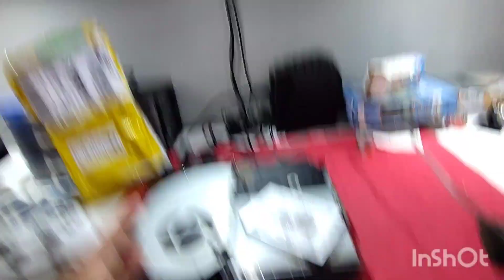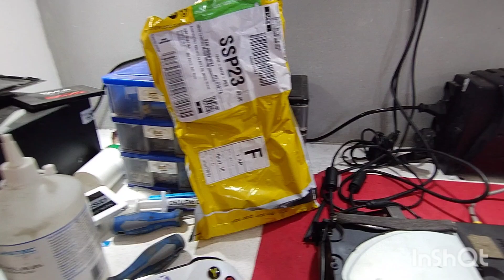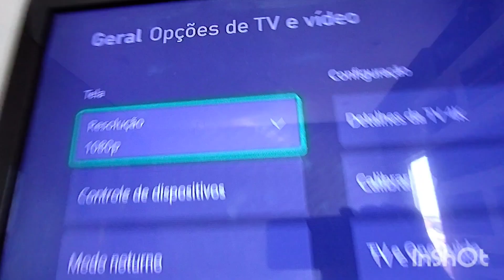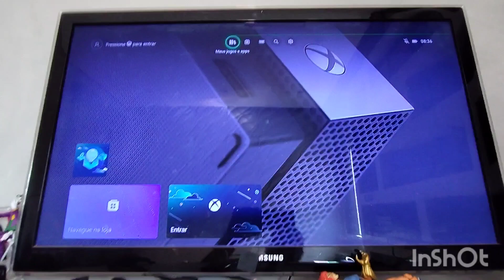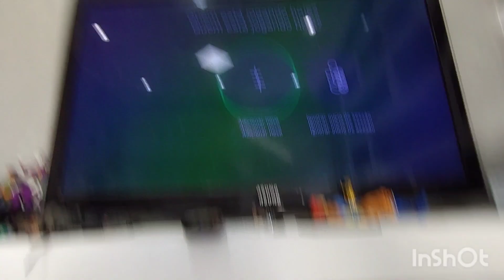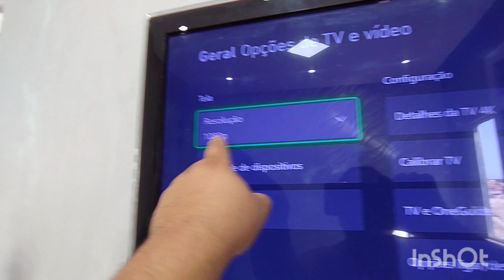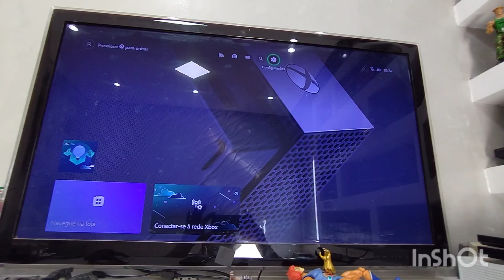Dicas e reparo imagem Xbox one X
Xbox one X, estava sem imagem e com interferências devido defeito no circuito HDMI.